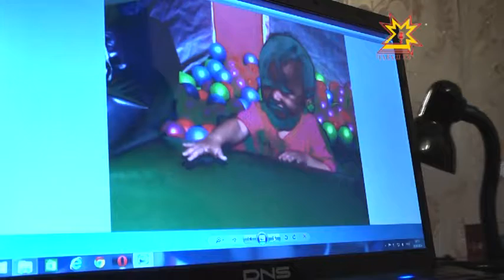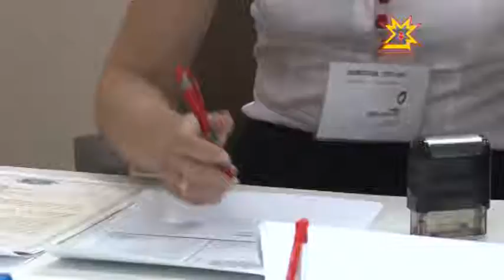Республика 29.08.2014 на чувашском